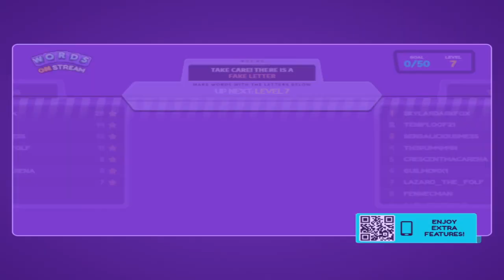8.3.2020 Yooka Laylee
Heyo friendos, and welcome on in to my VODs channel! My name is Tsu ( think like a sneeze, Aaaa... TSU! ) nice to meet y'all~

This is a previous stream from my Twitch Channel where I am livestreaming every day from 5pm to 1am EST. These are the full videos from those days but there might be edited versions made later. For now I figured I should post my full livestreams on here to show to everyone what I'm doing for 8 hours a day, every single day. Come on by sometime, it's a blast!

If there is music playing in the background than it is probably from the NCS playlist!

Keep posted on my twitter for more information~

Hope to see y'all around sometime, luv ya and enjoy!